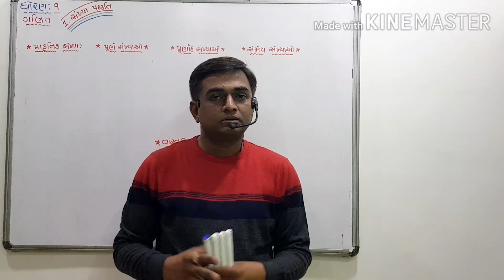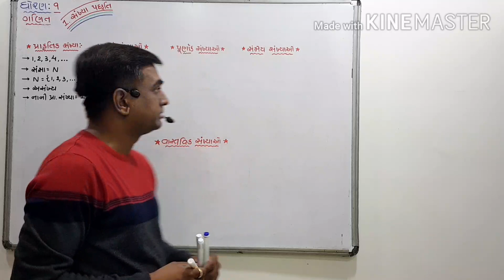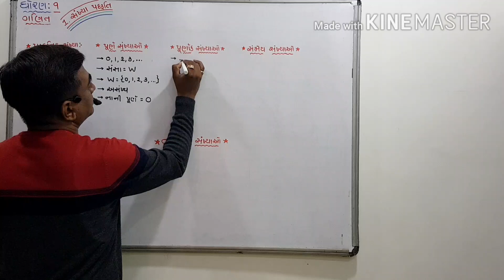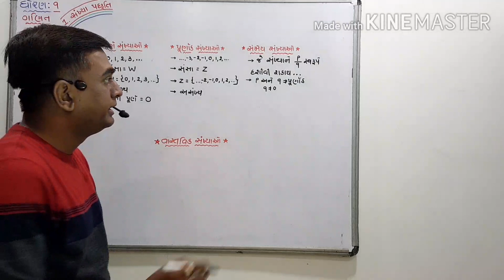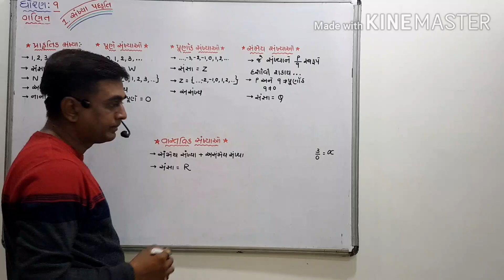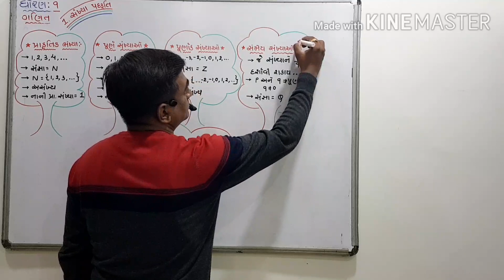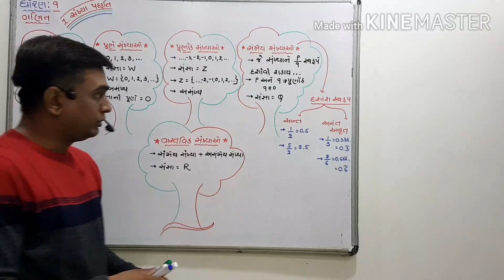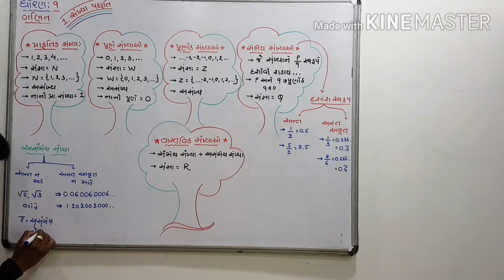Std -9 Maths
Chap -1 સંખ્યા પદ્ધતિઓ